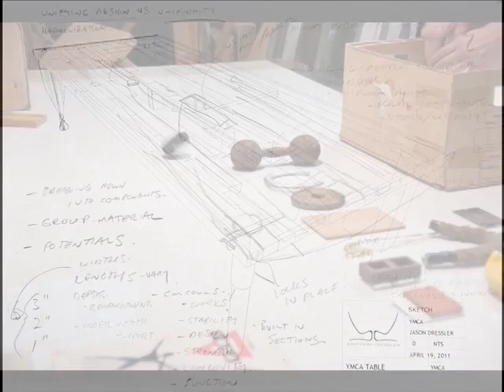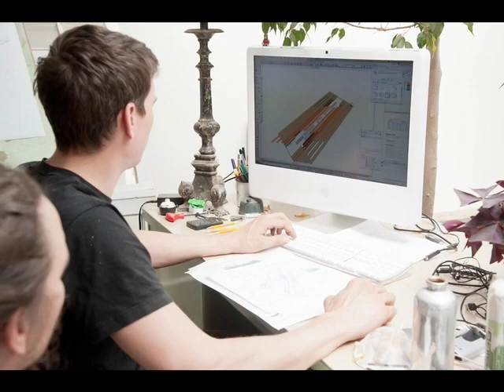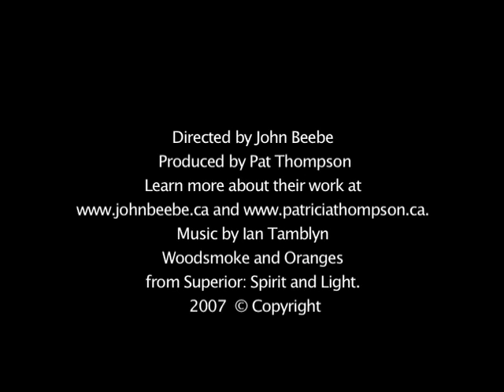A TABLE FOR CANADA'S YMCA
A unique boardroom table made entirely from historical artifacts donated by YMCAs across Canada was completed May 2011 and has a permanent home at YMCA Canada's office in Toronto.

All 53 YMCA Member Associations in Canada worked collaboratively on this project, collecting mementos and artifacts that told meaningful stories about their organization. The YMCA has been part of Canada's history for 160 years, so there were many wonderful items to choose from. Close to 100 items from across Canada were used to craft this beautiful and highly-unusual table.

Canadian YMCAs commissioned two young furniture craftsmen -- twin brothers Lars and Jason Dressler -- to build this table. Their Toronto business, Brothers Dressler, has been featured in publications including The Globe and Mail, Salon Magazine and Toronto Life.

For more details about "A Table for Canada's YMCA" please